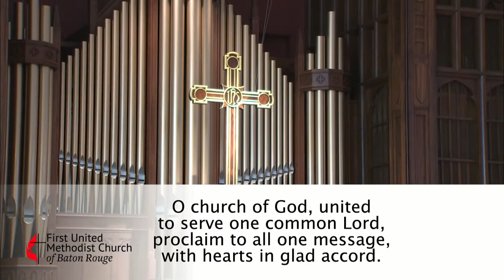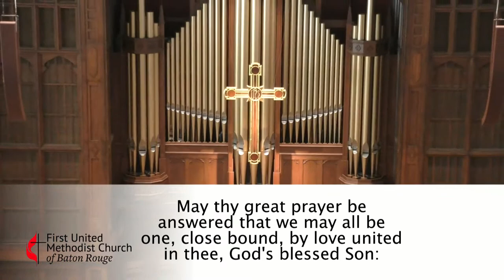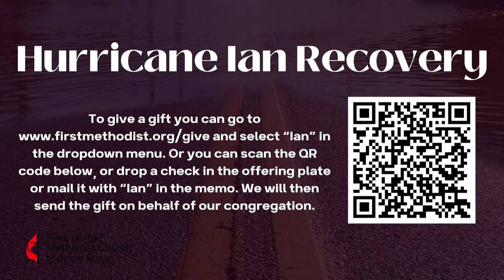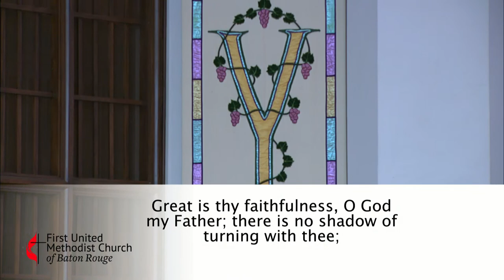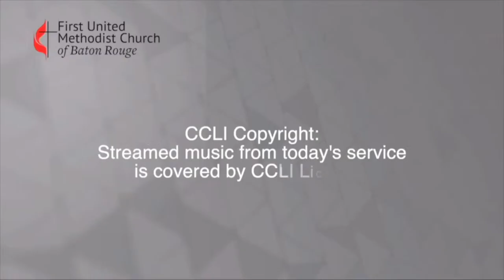October 2, 2022 | Sanctuary Worship | 8:30 a.m.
Title: Joyful Obedience

Theme:  When following Jesus, there will be times when we are asked to put aside our own wants and desires and to serve -- serve the needy, serve the church, serve the cause of Christ, etc.  In fact, if we call ourselves Christian it is our duty to serve, plain and simple. But duty does not mean drudgery, and the more we understand what Jesus invites us to, the more we discover a life of joyful obedience.

Good morning everyone, let us know you are joining us

Do you have a prayer request? We’d love to pray with you!

Please consider making a financial contribution to First United Methodist!